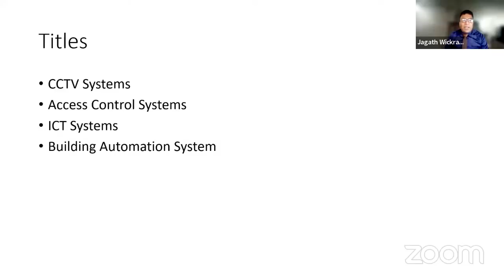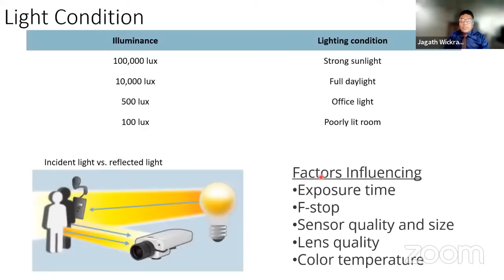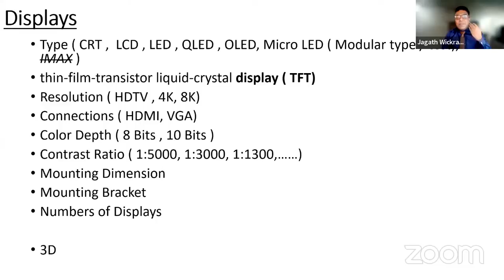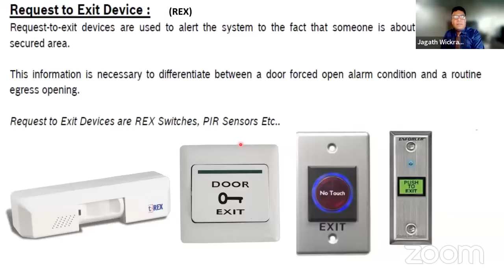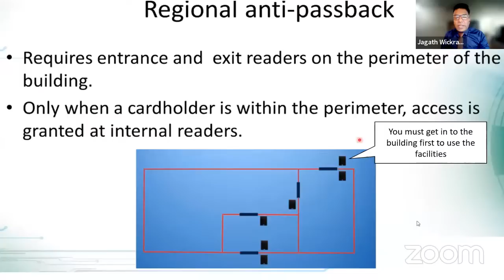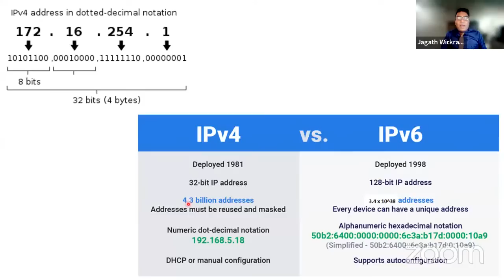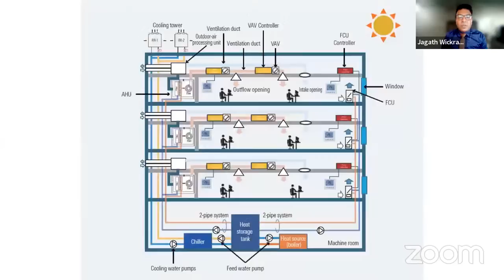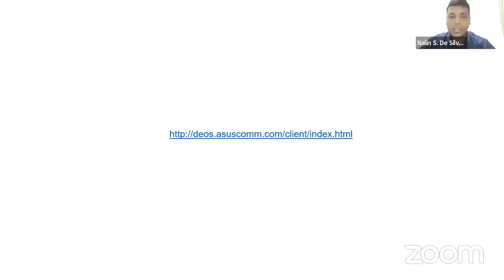03-ELV Networks (Active & Passive) CCTV & Access Control Systems & introduction to BMS with IOT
Certificate CPD course Basic Application of Design,Installation,Testing & Commissioning LV & ELV Works for Construction Projects.

Session 03 of 04-ELV Networks (Active & passive) , CCTV & Access Control Systems & Introduction to Building Management Systems (BMS) with IOT Applications for Smart Buildings.